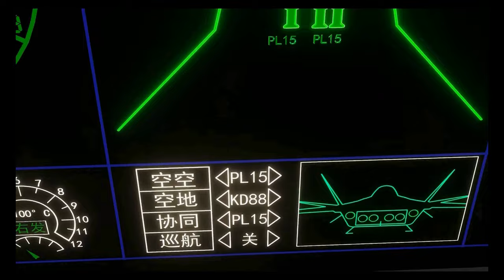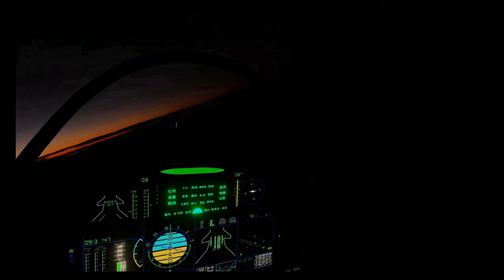J-20's New Air To Ground Missile! TL-20 Guided Bomb! J-20's Air To Ground Attack Capability!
This video is part of my series of videos where I will Report my own Latest Tech / Military News, I will Also add My Personal Thought on the matter, Analysis, Reaction, Commentary and Criticism of the Situation.

Video Source: China's Foreign Ministry, Chengdu Corporation, Lockheed  Martin Corporation, Raytheon, Saab and US Airforce Press Release.

Fair Use: the Videos are used for visual presentation on my 100% Original reaction, analysis or criticism, and transform the video into a totally different content with Educational value  as compliance to Youtube's Community Guidelines.

I would Really Appreciate Any amount you will give me, regarding how small it is, It would really Help my channel grown and help me to fund it and improve better. Thank you so Much Everyone